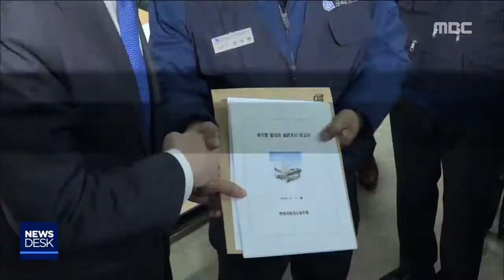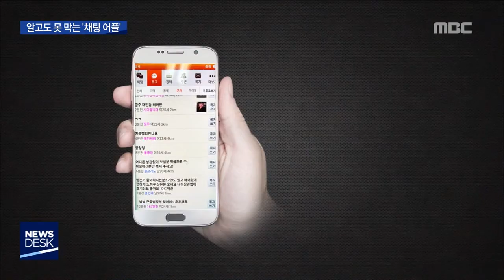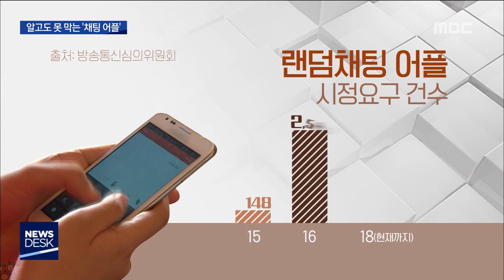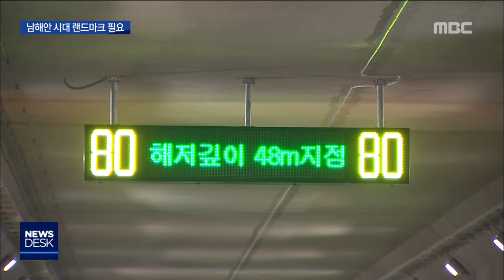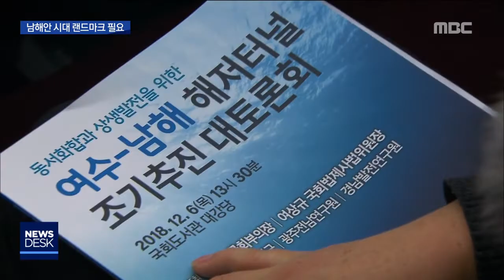[뉴스데스크]뉴스데스크 다시보기2018.12.06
광주형 일자리 협상이
무산 위기에 처한 가운데
광주시는 이르면 다음주
현대차와 협상을 재개합니다.

임금단체협상 유예 문제를 푸는 일이
관건이 될 것으로 보입니다.
광주시가 현대차와 노동계 사이의
이견을 좁히는 데 실패하자
협상 전략에 문제가 있었던 게 아니냐는
비판이 일고 있습니다.
전국적인 비리 유치원 파문 이후
광주시교육청이 대대적인 감사에 나서면서
유치원 원장들과의 갈등이 고조되고 있습니다.
모르는 사람과 만남을 주선하는
'채팅 어플'이 범죄에 악용되고 있지만
경찰과 관계 당국은
제대로 된 단속을 못하고 있습니다.